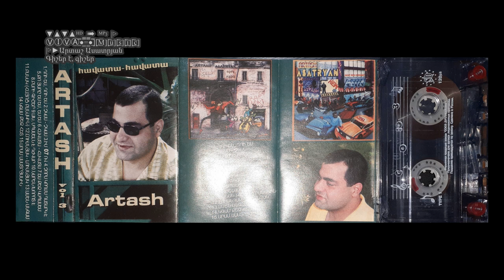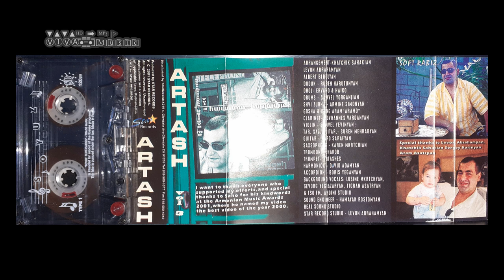Արտաշ Ասատրյան - Գիշեր է, գիշեր - Տաքսի - տաքսի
1999
Հզոր ու Անկախ իմ Հայաստան:
Artash Asatryan - Gisher e, gisher - Taxi - taxi
Арташ Асатрян - Ночь, лунная ночь - Такси - такси